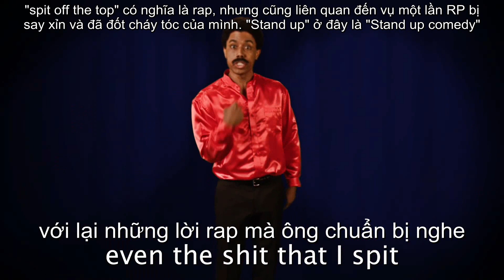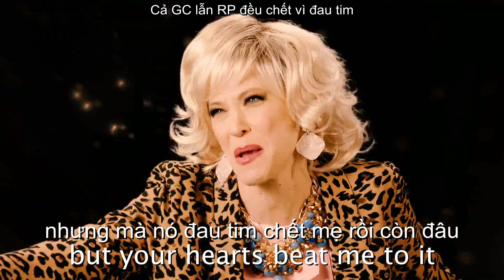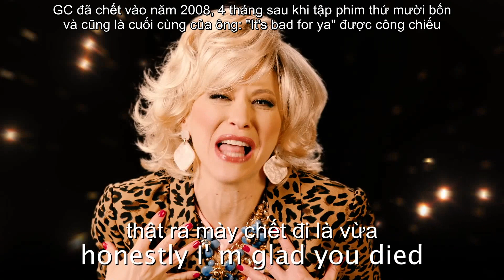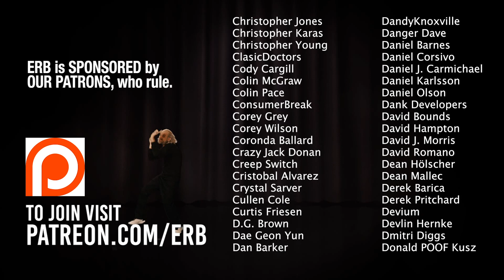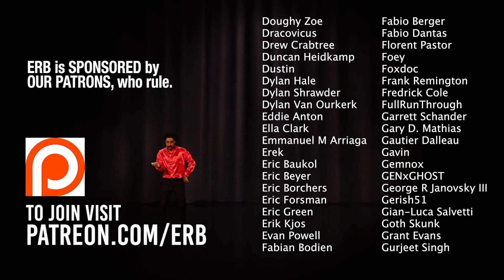[vietsub] George Carlin vs Richard Pryor. Epic Rap Battles of History